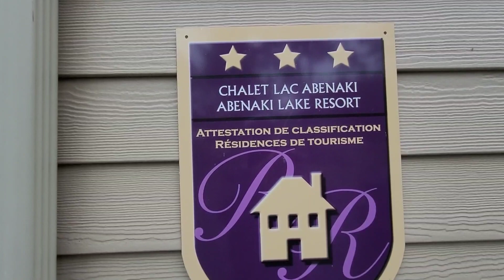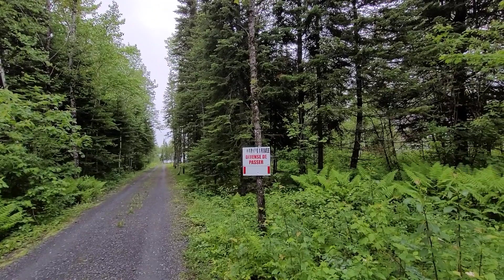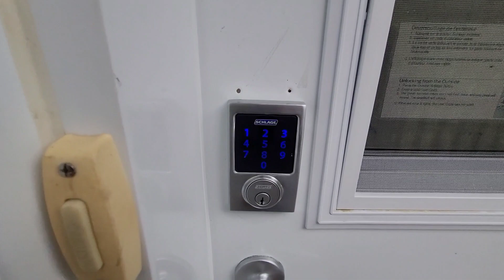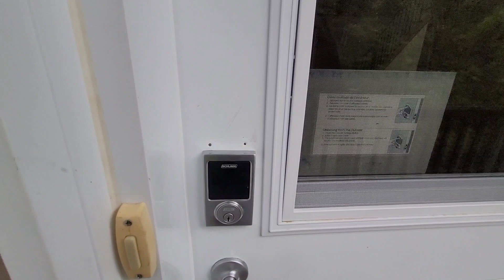ដើរជុំវិញផ្ទះវិស្សមកាលនៅម៉ោង 5 ព្រឹក | Tours around The Cottage at 5 am 🇨🇦